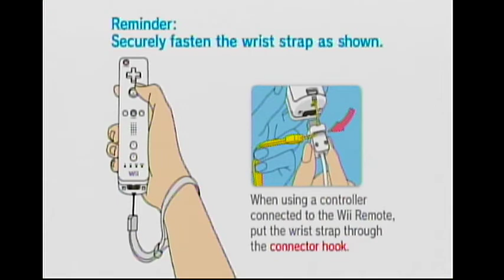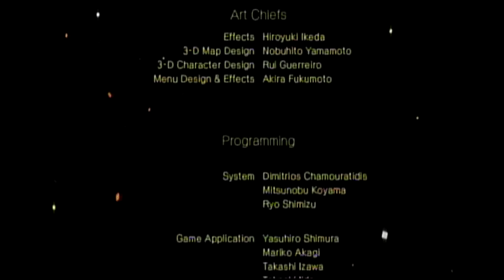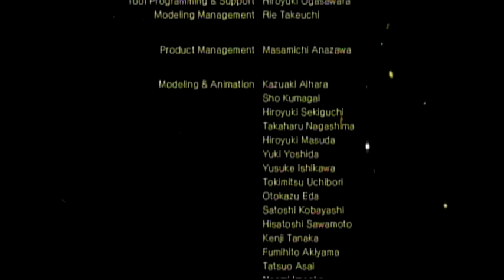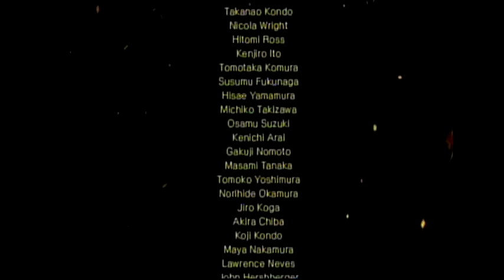(TAP) Pokemon Battle Revolution-Stargazer Colosseum & Ending